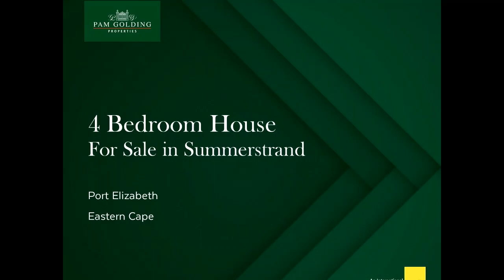4 bedroom security estate home for sale in Summerstrand | Pam Golding Properties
This beautiful freehold home in the popular Summerfields security estate welcomes you with a warm and friendly atmosphere. Spacious entertainment areas flow out to the private patio and pool whilst four bedrooms make provision for a growing or extended family. The property also offers a double garage with interleading door, huge laundry- and utility area, inverter and borehole access. Secure and in immaculate condition, this comfortable home offers great value in this upmarket coastal suburb.